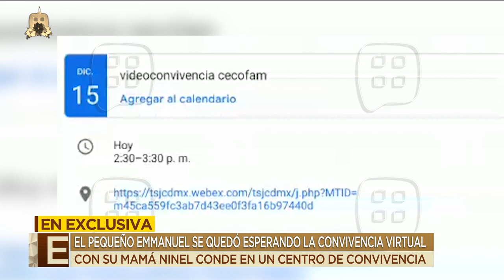¡Ninel Conde dejó esperando a su hijo Emmanuel en una convivencia virtual! | Ventaneando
Mientras Ninel Conde viajaba a Veracruz con su esposo Larry Ramos, su hijo Emmanuel esperaba a que se conectara para una reunión a distancia, pero esto nunca sucedió; pese a que ella insiste en que quiere ver a su hijo.